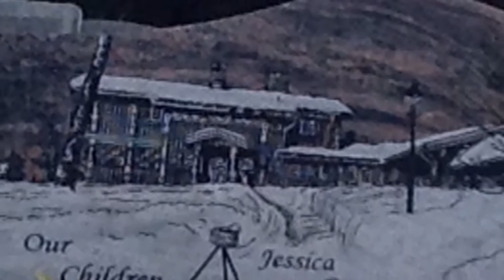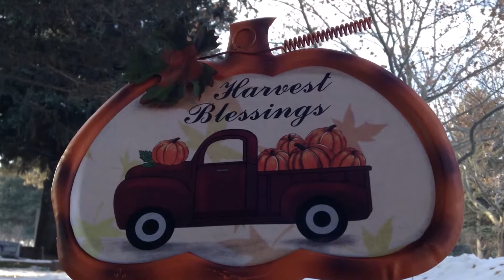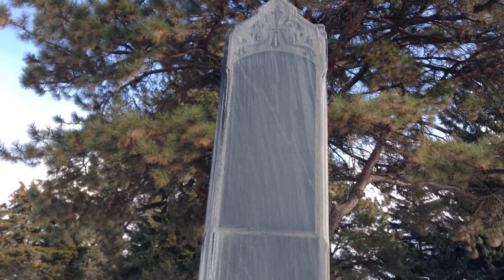Monumental Trinkets, Unique Cemetery Finds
Cemeteries are so solemn and amazing. Monuments and trinkets show the magnitude of the love shared by those who have gone before us. We can find so many stories and  historic moments in these items. Along with these stories comes a longing for the company of lives left all too short. The beauty of a cemetery is the love and respect you find, full of fond memories that are there. I have way too many family and friends there, as I am sure so many of you do. My love and respect and sympathies for those who have gone thru loss of this nature. with love, Mama B

Music
Love Letters by Aaron Kenny
Recollections by Asher Fulero